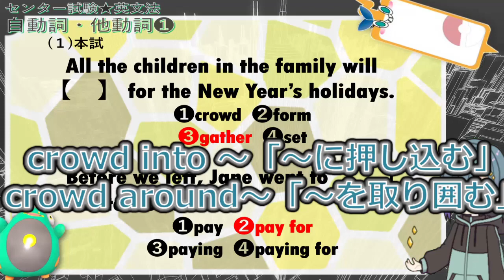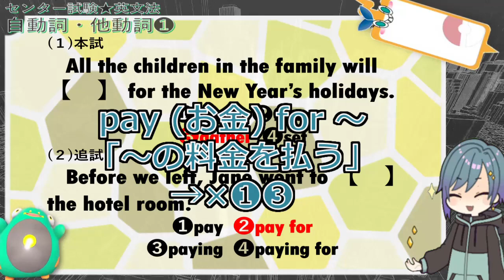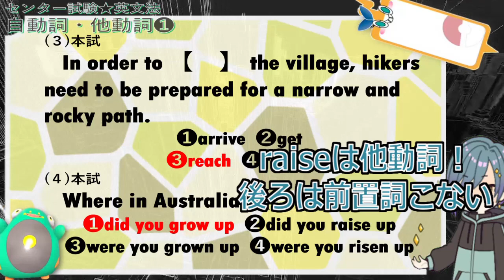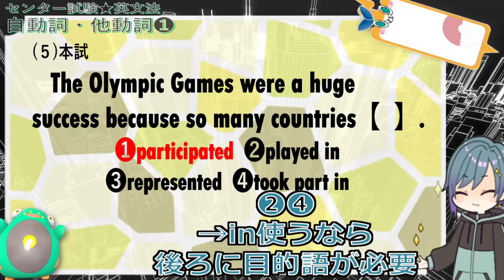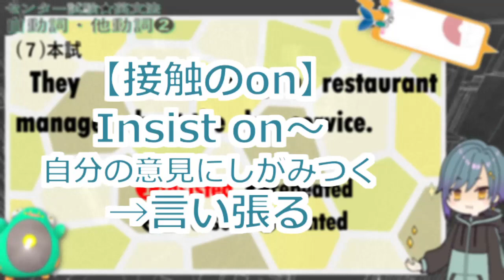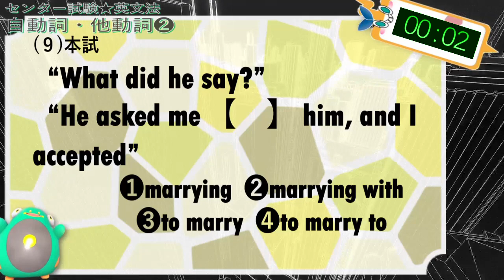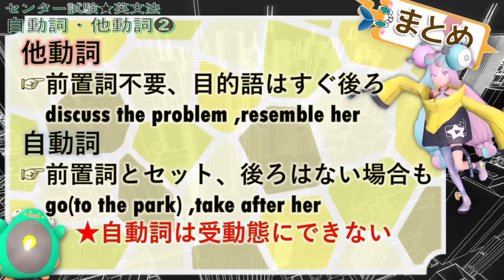６分で自動詞と他動詞まとめ 旧センター試験で演習していくよ！ 【大学受験】【世界史】【オリエント】【ポケモンsv】【スカーレットバイオレット】【スカバイ】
旧センター試験の問題を並べているので挑戦してみてください(^^♪
主に私大向きですが、国公立の方も知識の整理にご活用ください！